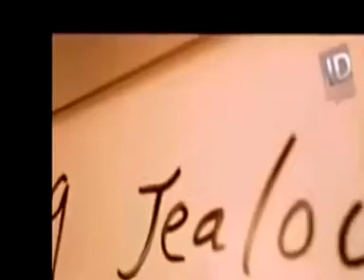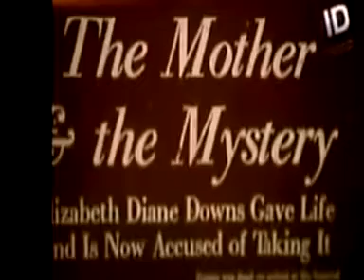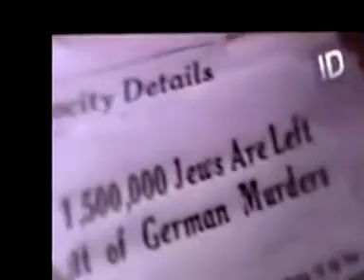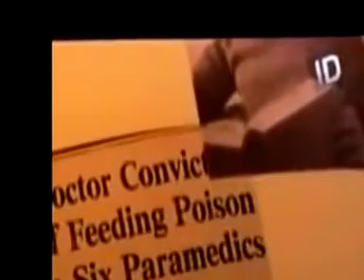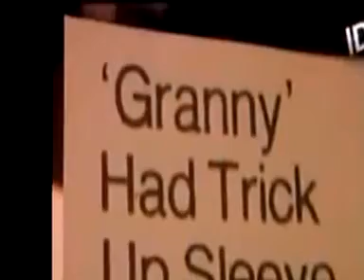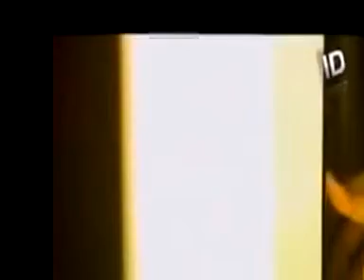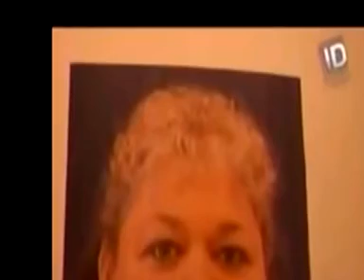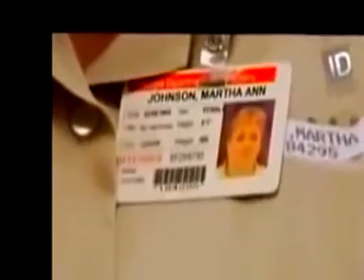Documental Discovery Channel en Español Indice De Malda Investigation Discovery